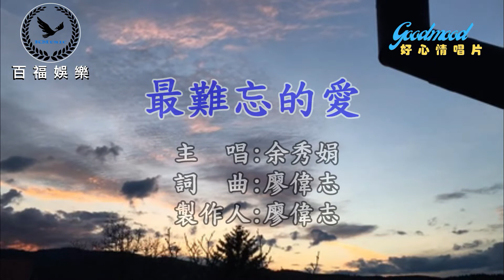余秀娟/最難忘的愛 女調-3伴奏 (百福KTV)